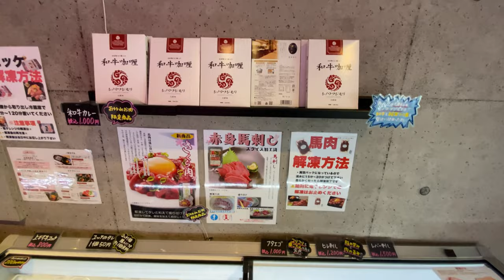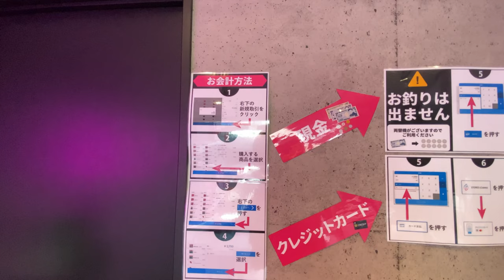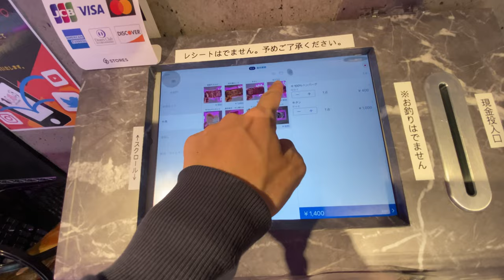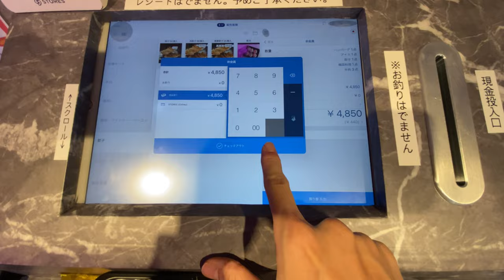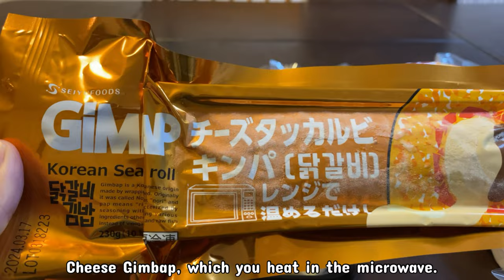JAPAN 24 Hours Unmanned Meat Store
Join us as we explore the unique world of unmanned vending spots found throughout Japan in this video.

STORE NAME
おウチdeお肉/Ouchi de Oniku

〜　Bonjin Diary  〜

↑My Invitation Code is AB69675424